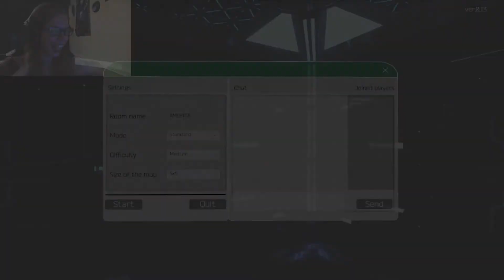Half Dead - ACCEPT MY LOVE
TheSteviation and I may have been trapped in this maze for a little too long.

If you liked what you saw, be sure to check out all of the social medias!